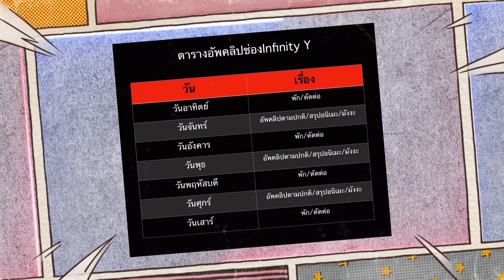[สรุปสไลม์14.4จบ] ริมุรุโกรธจัด! จักรวรรดิเตรียมพินาศ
เนื้อหาหรือข้อมูลภายในคลิปอาจมีไม่ถูกต้อง100% หรืออาจมีการพูดผิด โปรดรับชมอย่างมีวิจารณญาณ